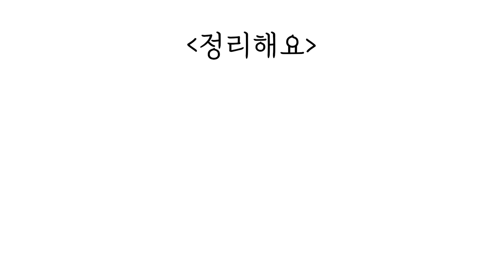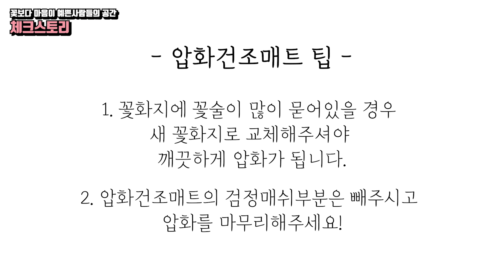이렇게 예쁜 꽃 보셨어요? (feat.아네모네)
안녕하세요~
이번 시간엔 꽃잎은 얇지만, 꽃술이 두꺼운 꽃 압화하는 영상을 준비했습니다.
그래서 준비한 꽃은 바로 "아네모네"

아네모네 꽃은 꽃시장에서  한단에 9,000원에 구매했구요~
지금 (4월~ 5월)한창인 꽃이라 영상에서 보이는 레드색상 말고도
다양한 컬러의 아네모네가 있으니까 여러분도 꼭 한번 압화해보시길 추천합니니당 진짜 강추예요!!

아네모네 꽃은 꽃잎이 커서 압화건조매트세트는 모두 대사이즈를 구매했습니다.
구매를 원하시는 분들은 아래 링크를 참고해주세요

그리고 예쁜 액자도 만들어봤어요!
액자는 여기서 구매가능합니다.

0:00 영상시작
0:15 아네모네 꽃이란?
0:44 준비물 소개
1:04 아네모네 압화 시작
2:06 ★주의사항★
3:33 아네모네 압화하기 정리
3:49 3일 후 압화건조매트 교체
4:50 압화건조매트 교체 팁
5:00 아네모네 압화 완성~
5:20 압화보관봉투에 보관
5:40 아네모네로 액자만들었어요~

BGM LIST